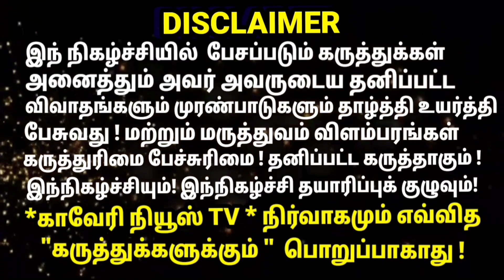தொல்.திருமாவளவன் ! இந்தியா முழுவதும் மொழிமாற்றம் செய்து திரையிட கூடிய படம் படம் இது !? சனாதனம்..!